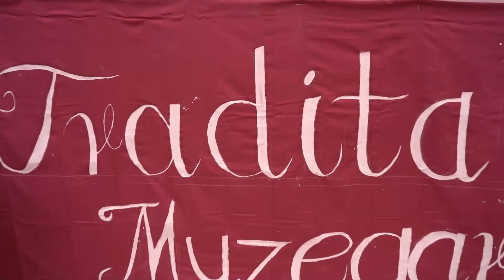Dasma Myzeqare 2022 SHMB KEMISHTAJ